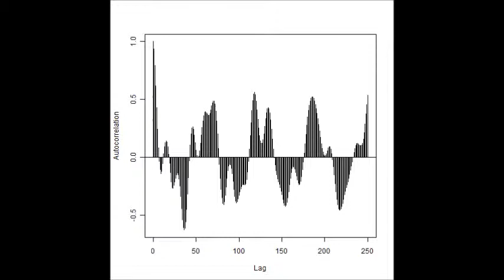超音波の非線形現象に関するダイナミック制御技術（ Ultrasonic experiment ）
‹超音波の非線形現象に関するダイナミック制御技術›を開発

複数の異なる周波数の「超音波振動子」を利用する技術について、
「音色」に関する評価・分析方法を応用・発展させ
超音波の非線形現象に関する
‹ダイナミック制御技術›を開発しました。

‹超音波のダイナミックシステム「音色」›
超音波水槽内の超音波伝搬状態をシステムとしてとらえ、
　音圧変化に関する「測定」「解析」「制御」を行う。

１）障害を除去するものは

２）対象に関するデータ解析の結果（評価）に基づいて
　・・・の音響特性を検出・評価する技術›

３）特性の確認により
　超音波の非線形現象と相互作用を考慮した、
　目的に合わせた制御の実現に進む
　‹キャビテーション・音響流のコントロール技術›

といった方法（展開）により
　目的とする超音波の利用を実現します。

具体的には
　＊：液循環のタイマー制御
　＊：複数の異なる超音波振動子の出力制御
　＊：専用水槽、マイクロバブル・・の最適化
　＊：専用治工具（トレイ、カゴ、・・）の開発
実施例が、多数あります。

今回開発した応用技術は
　定在波の制御や、キャビテーション・加速度の効果を
　一般的な超音波の周波数領域（２０ｋＨｚ～５ＭＨz）から
　大きく広げた周波数範囲を対象とします

具体的には、振動現象の周波数範囲を
　制御範囲（０．０１Ｈｚ～２５ＭＨｚ）としています。

対象物への具体的な伝搬周波数を
　音圧変化のスペクトル解析結果を利用して制御する技術です。

超音波の効果について
　伝搬状態のスペクトルに関する、時系列変化を
　超音波の音色（オリジナルの定義）として評価・分析することで
　洗浄効果・表面改質・化学反の制御・・・応用・研究に関する
　システムの制御パラメータとして利用可能にした技術です。

特に、マイクロ・ナノレベルの物質に対する
　超音波の影響は、音色（パラメータ）による制御が有効です

周波数４０ｋＨｚの超音波装置で
　洗浄液に対して、８ＭＨｚの伝搬状態を実現させることも、

周波数７２ｋＨｚの超音波照射で、
　均一な金属のナノ粒子の分散と、粒子の表面改質を行うことも可能です。

　「音色」による評価技術と
　パワースペクトル・バイスペクトル・・の解析技術を
　組み合わせることで、実用化しました。